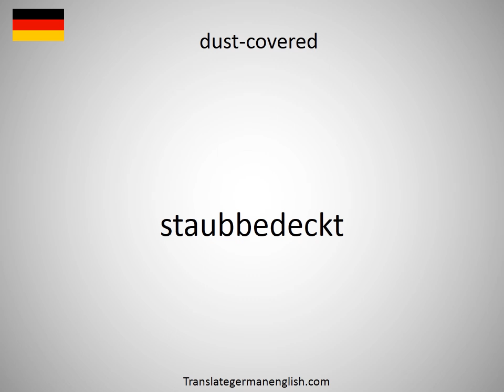How to say dustclouds in German?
How to say dustclouds in German? Learn the pronounciation dustclouds! How to Pronounce dustclouds. Expand your vocabulary, learn German words. Practice German online. Use this free pronunciation guide to practice words at a time. Learn German for free. Thank you for viewing, please like or subscribe! hoe om te sê, si të thuash, እንዴት እንደሚናገር, wie sagt man, comment dire, come dire, como dizer, как сказать, nasıl denir, cómo decir, 怎么说, πώς να το πω, hoe zeg je.